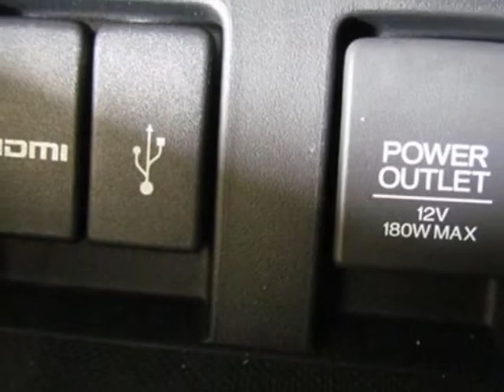2014 Honda Civic Si Coupe Coupe - Easley, SC